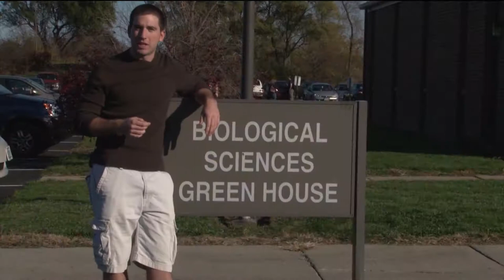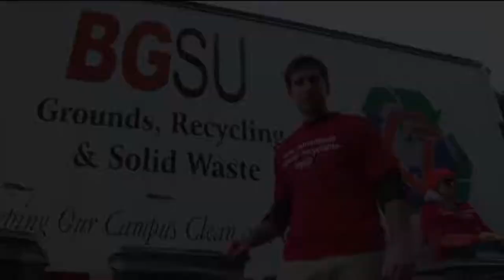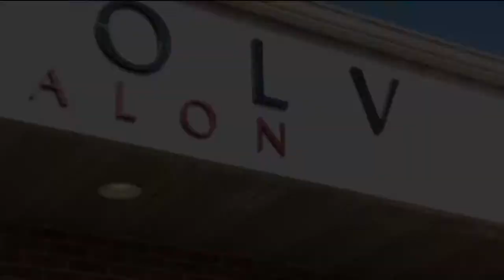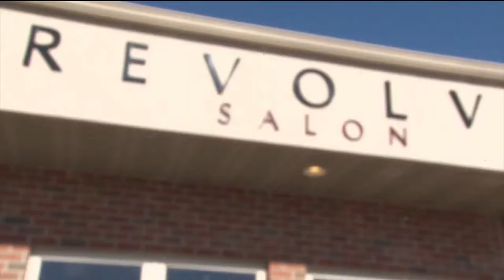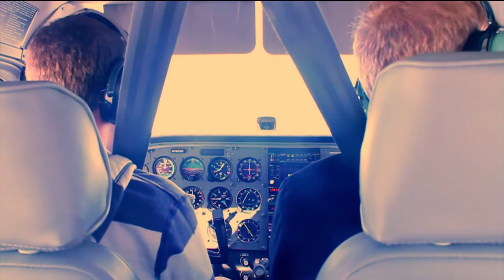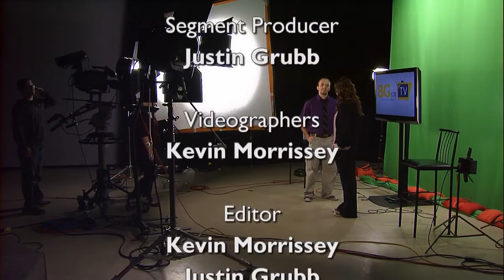BG on TV 401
On the first episode of BG on TV season four, our hosts Chase Will and Mary Ellen Kowalski take us to a ton of great places. First we're going to get green as we meet Abbey Tobe, a student at BG who's dedicated her honors project to helping the green initiative. We also go on a "Wild Adventure," with Justin Grubb and see how students can tailgate green. Next we'll visit the "ROTC" prgramm here at BG and talk to Adam Gagnon, Robert Forney, and Shelby Steele, all MS 4 students who tell us about the ROTC program. Next we'll go to "Revolv Salon," where we speak with Jessica Spilker, owner and hair designer, about her passion for hair design. Next we take a trip to the "BG Aviation College," where we talk with Dr. John McDermot about his job as director of aviation studies at BG and the future of the aviation program. Finally we'll visit Jeff Wilbarger again with "The Daughter Project," and gain a little more insight into what they do to help the victims of human trafficking.